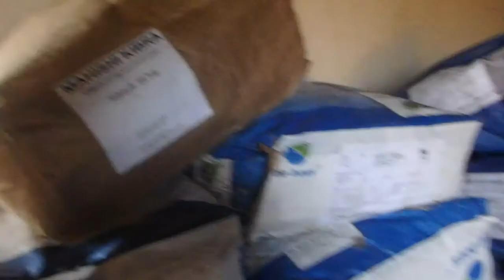🐎 Drukte en nieuwe hekken! ★ PAARDEN VLOG 105 ★ Rancho Washikemba manege Bonaire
Hoi en leuk dat je mijn paarden vlog bekijkt! Mijn naam is Bregje en ik ben eigenaar van manege 'Rancho Washikemba' horse ranch op Bonaire.

Regelmatig zie je hier een nieuwe vlog  of video. Ook ben ik vlogger voor Bit Magazine! Veel kijkplezier!

Rancho Washikemba horse ranch Bonaire, the only official, fully licensed and certified horseback riding ranch on Bonaire!

BOKT: firstofjuly

Camera:
Vlogging: Olympus Stylus TG-870

Rancho Washikemba BV
Bregje Zijlstra
Washikemba Z/N
Bonaire, Dutch Caribbean